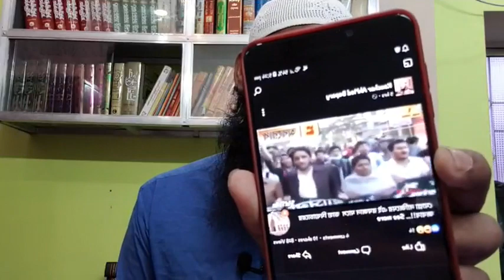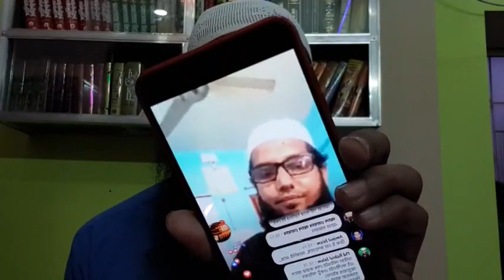মোল্লা নিজামের মতিউর রাহমান মাদানীর উপরে 18 মিনিটে 25 টি মিথ্যাচারের ইল্মি জাবাব।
:-) পুটিমাছা vs গজাল মাছ :-)

মোল্লা নিজামের মতিউর রাহমান মাদানীর
 উপরে 18 মিনিটে 25 টি মিথ্যাচারের ইল্মি জাবাব।
:-) চুনোপুটি :-)

বিদ্রঃ- মোল্লা নাজিম "কুরআনের আয়াত বানীয়ে বানিয়ে পড়েছে" নাউযুবিল্লাহ

👋 yeamul islam 👋